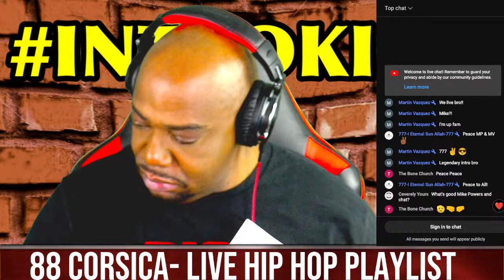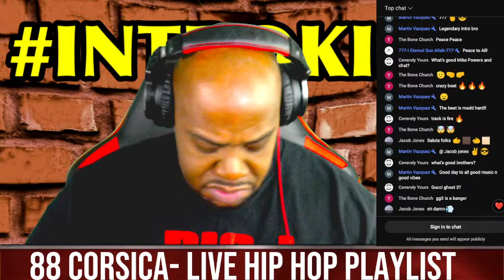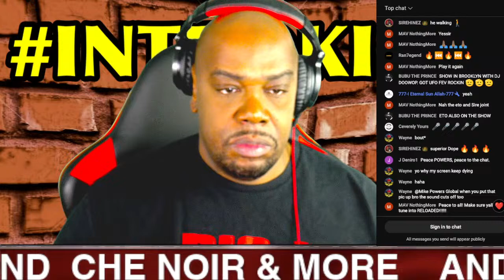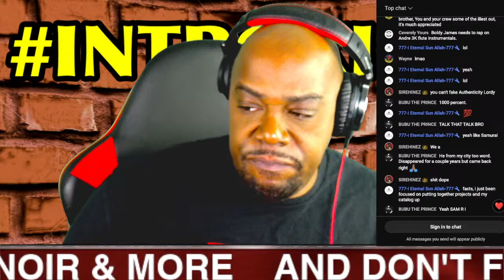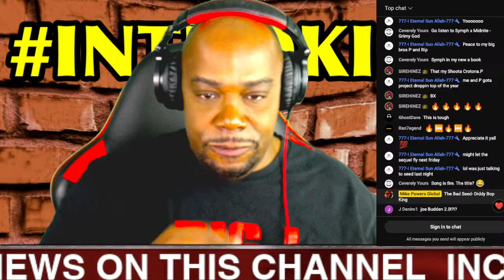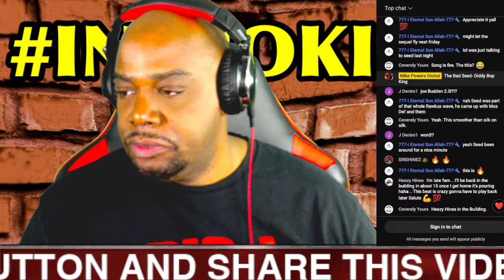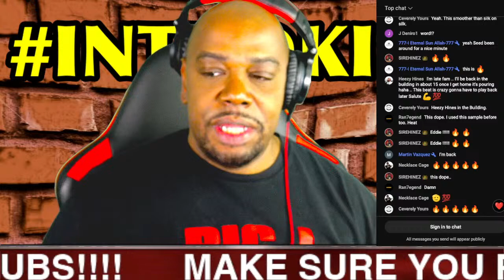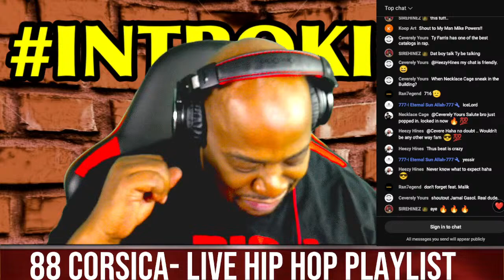"88 CORSICA" |MOST INCREDIBLE HIP HOP PLAYLIST WITH MIKE POWERS GLOBAL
Welcome to the best live Hip-Hop playlist on Youtube.  Thanks for clicking!!

Cuts by Boogie
Mix by: Big French